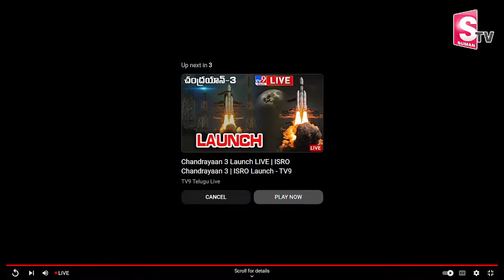Launch Of Chandrayaan -3 Mission: Satish Dhawan Space Centre | SHAR | Sriharikota